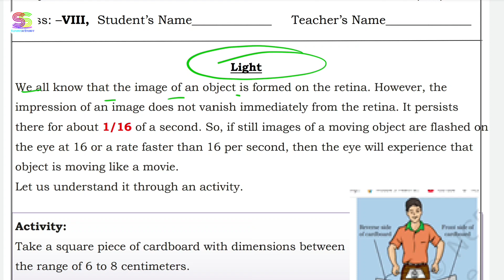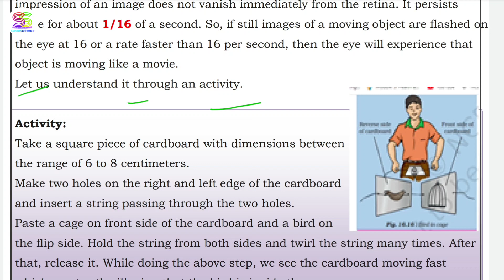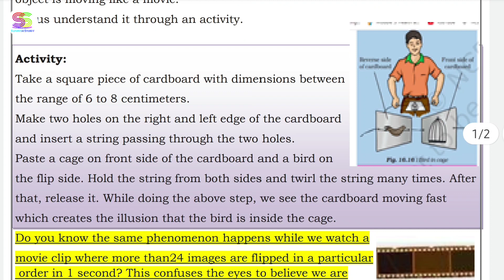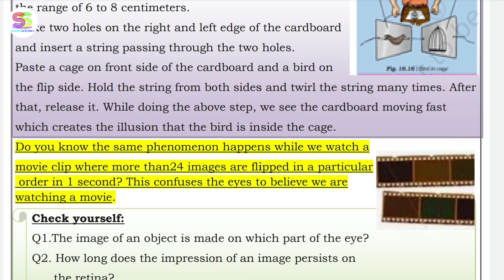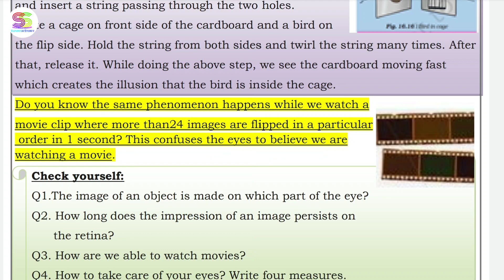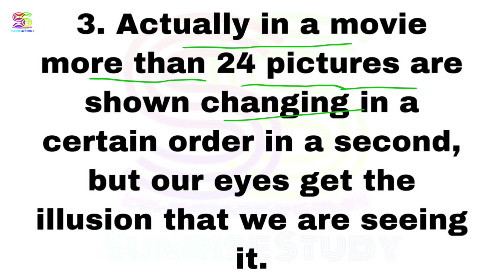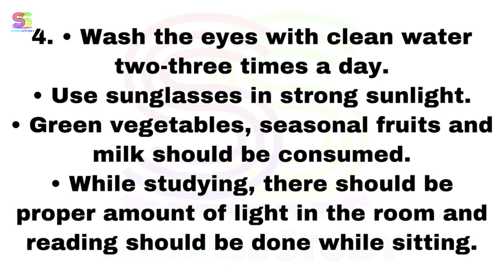Worksheet no. 31 Date 16-11-2021 Class 8 th Subject - SCIENCE ( ENGLISH MEDIUM )